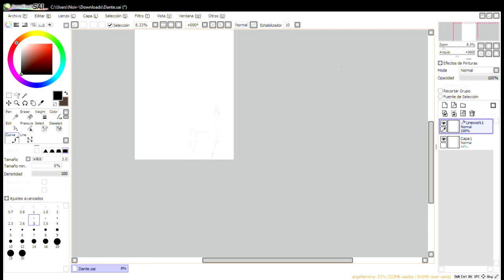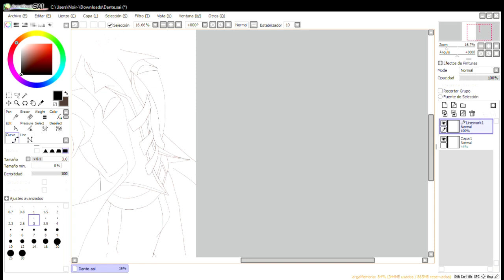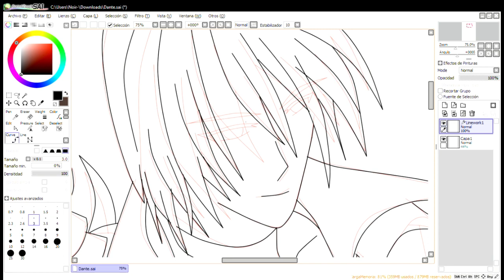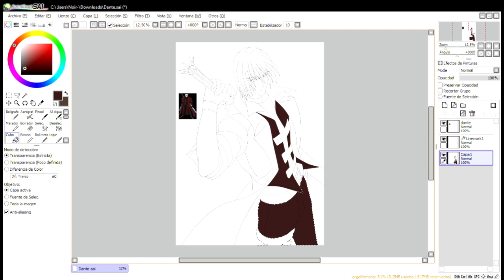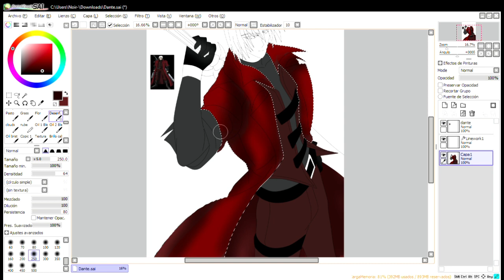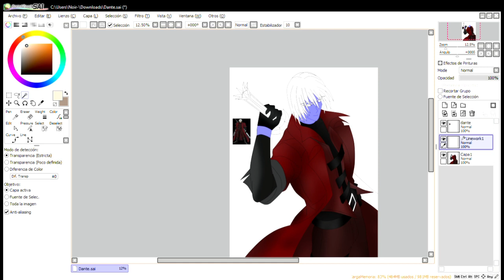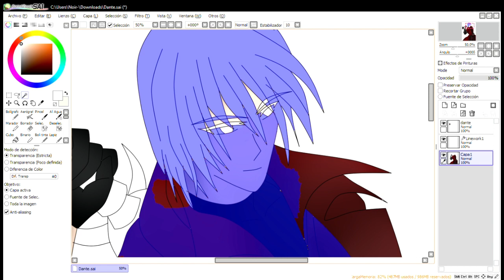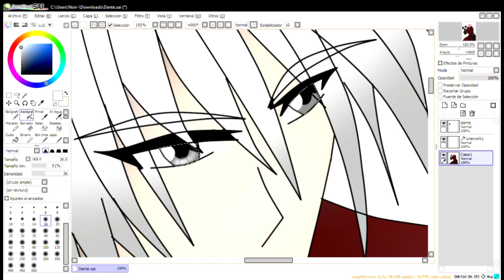Dibujando a / Drawing to: Dante (Devil may cry)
Codigo de Fornite: Elder-Noir
Canal Secundario:
115Noir-1

Bueno aqui el dibujando a Dante de Devil May Cry, pensaba dibujar al Dante de DmC Devil May Cry o el Dante de Devil May Cry 5, pero decidi hacer el Dante del anime Devil May Cry, lo cual me gusto mucho este anime y de hecho a pesar que es buena con buena accion tambien tiene elementos de comedia es muy buena.
Bueno espero que les guste este video y el resultado del video se encuentra en la comunidad del Youtube, en el discord del canal y twitter del canal.

Well here he was drawing Dante from Devil May Cry, I was thinking of drawing Dante from DmC Devil May Cry or Dante from Devil May Cry 5, but I decided to do Dante from the anime Devil May Cry, which I really liked this anime and in fact Although it is good with good action, it also has elements of comedy, it is very good.
Well I hope you like this video and the result of the video can be found in the YouTube community, on the channel's discord and on the channel's twitter.